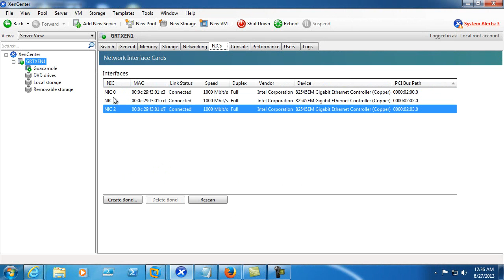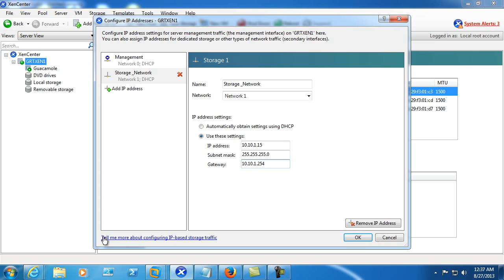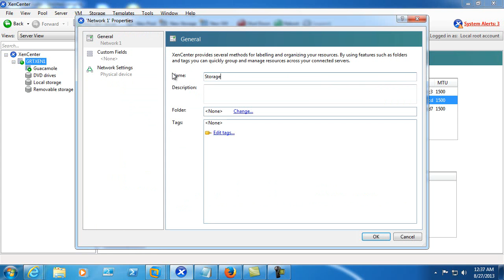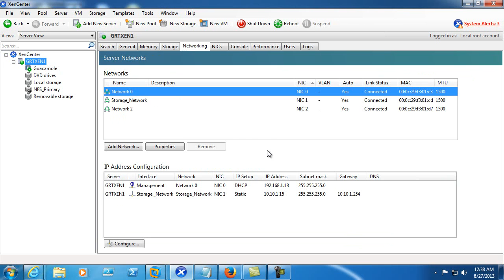Citrix Xenserver IP Storage Network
This video covers configuring an IP Storage Network on a Citrix Xenserver host. A dedicated NIC is used to connect to the storage network which resides on a separate subnet from the management network.